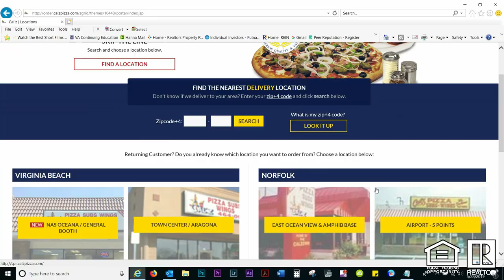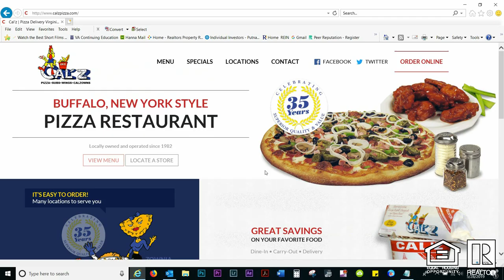The BEST Buffalo Wings in Hampton Roads Virginia!!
The 757 Home Guy, Tommy Rosati, gives his opinion on the best buffalo wings in Hampton Roads.